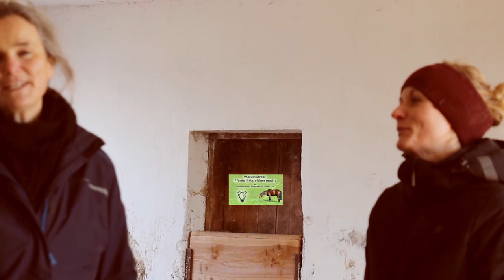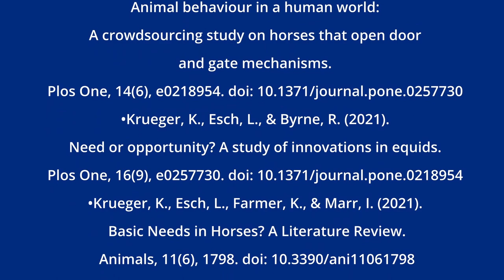Forschung trifft schlaue Pferde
Schaut Euch an was schlaue Pferde alles auf dem Kasten haben! Einige verwenden sogar Werkzeug.
Schlaue Pferde nennt man auch innovative. Sie finden innovative Lösungen für bisher unbekannnte Probleme. Was an ihnen so besonders ist und warum und wieso sie sich schlaue Tricks ausdenken erklärt dieses Video. Die Wissenschaft hat hierfür unzähliche schlaue Pferde genau unter die Lupe genommen.